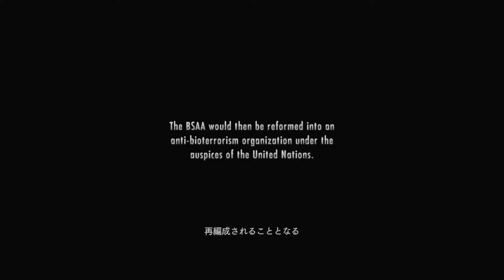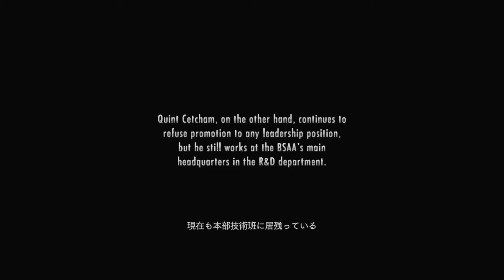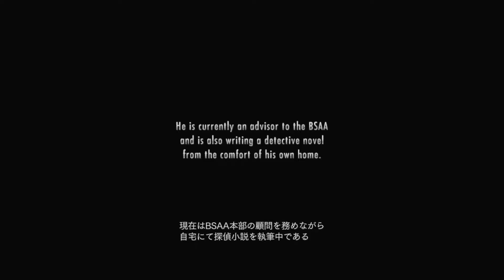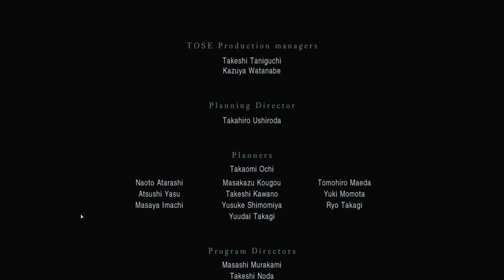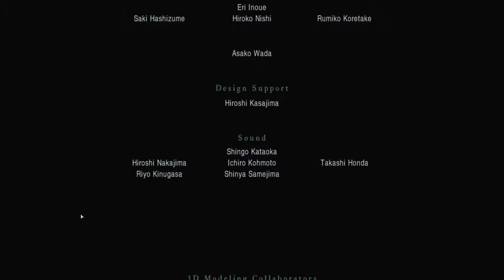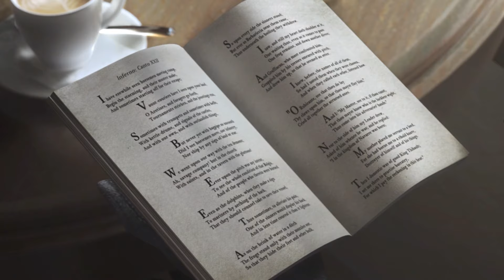さっくり進めるバイオハザード リベレーションズ：終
既プレイでさくさく進めます。時間がない方におすすめです